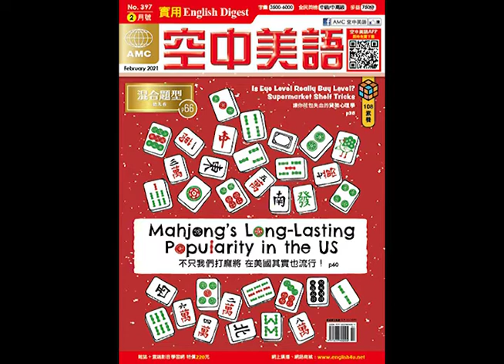2021年2月號Unit7-1【Translation 中譯英】課文朗讀